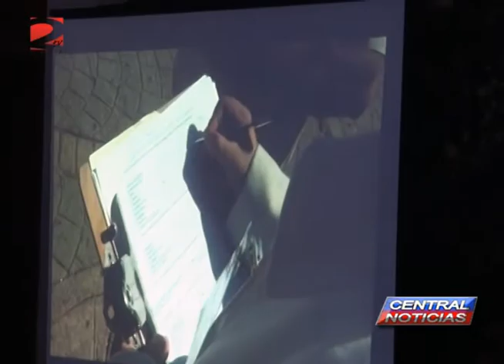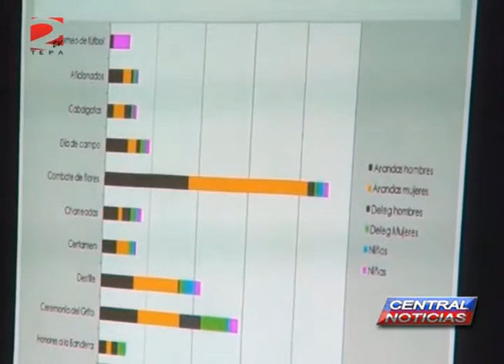PRESENTACIÓN CANDIDATAS ARANDAS